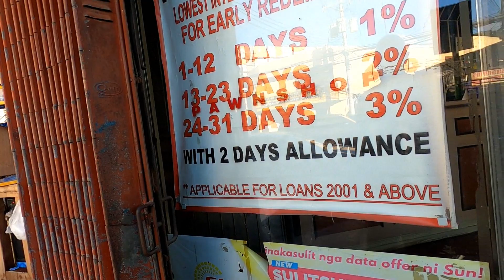EXPLORING PHILIPPINE LIFE ON THE STREET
Philippine life on the street varies by region and even different streets in the cities like Cebu City, Cebu, the Philippines.  This pedicab ride offered a look at Philippine life along several streets near the downtown area, Colon Street area.